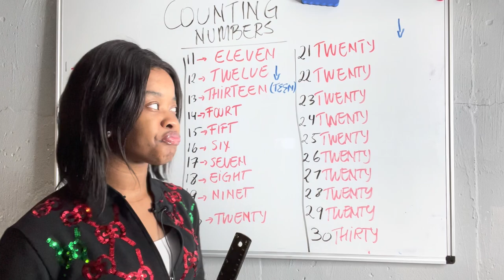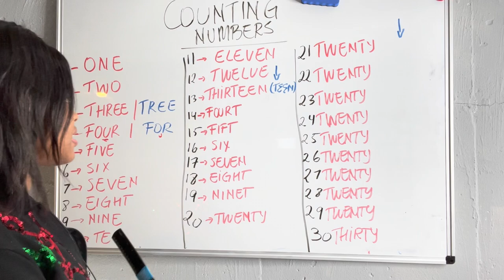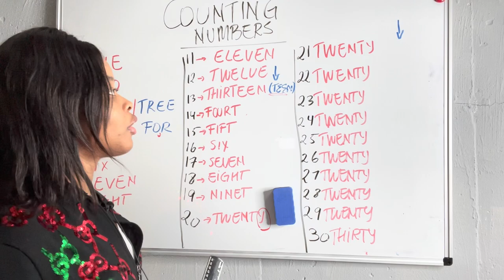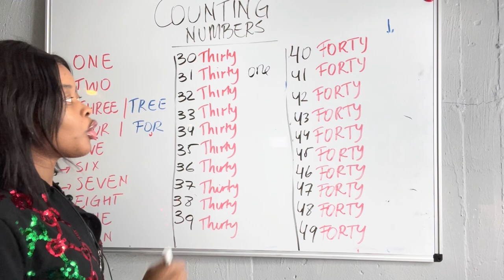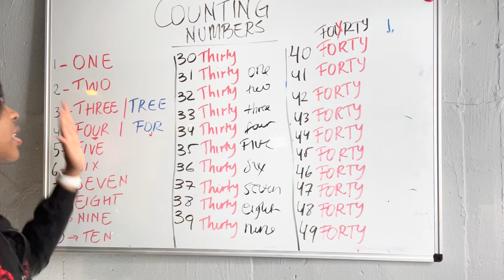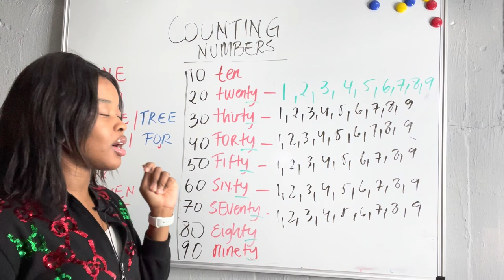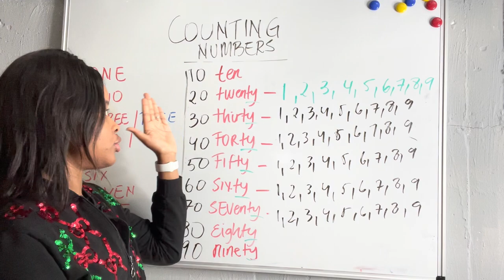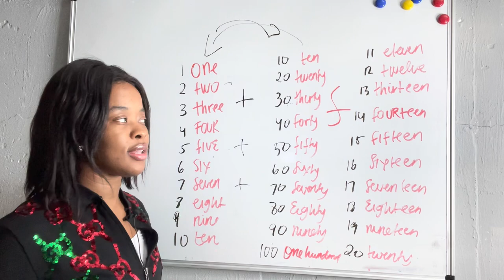Number counting 1-100 || Comptage de nombres 1-100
Learn how to count numbers in French , Lingala and English